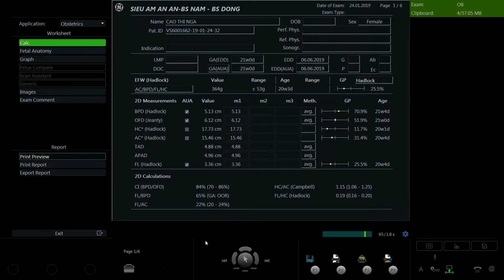CAO THỊ NGA